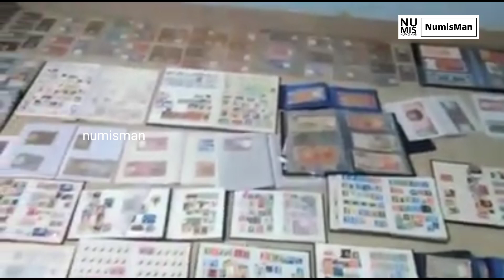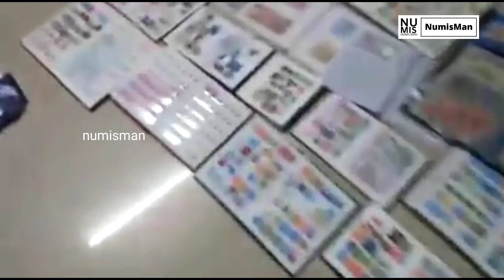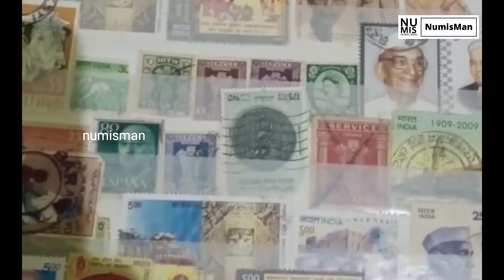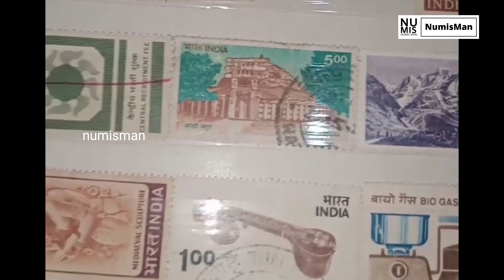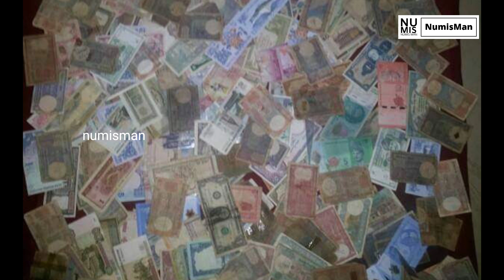Coin collector in Kerala Rahul Varkala || Biggest Indian Coin Collectors In Kerala || NumisMan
Rahul Varkkala Coin Collector || നാണയ ശേഖരം ||

High quality album
Album for beginners
Coin album with holders
World Class Stamp Album
Currency Album for Notes
Coin Holder
Small coin album